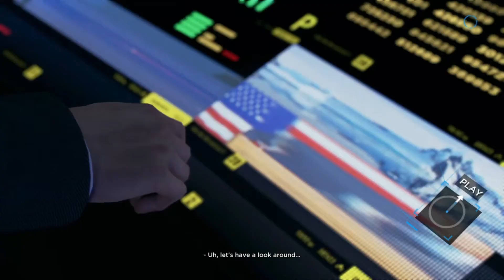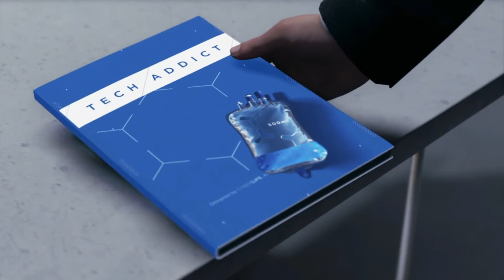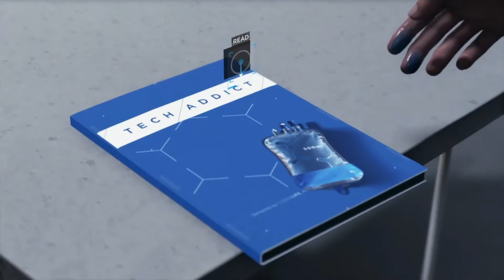Conners Story pt4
We go on a nice leisurely punt with Amanda (Until she starts moaning)